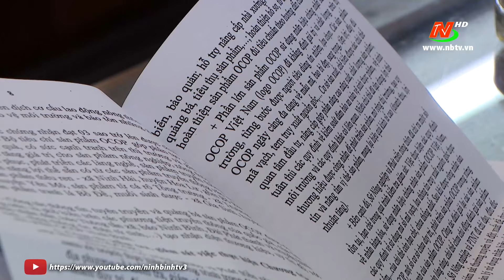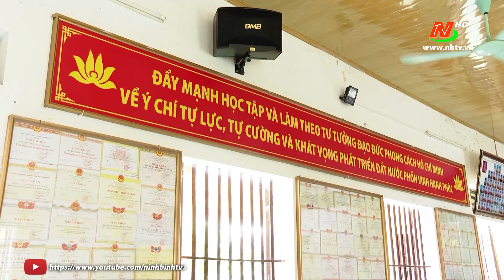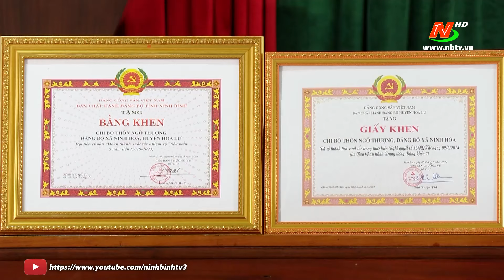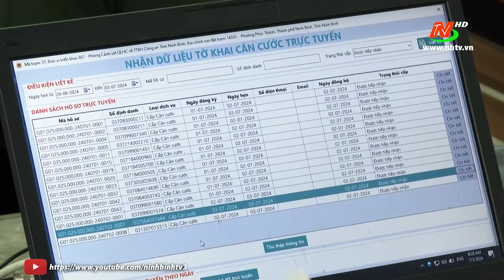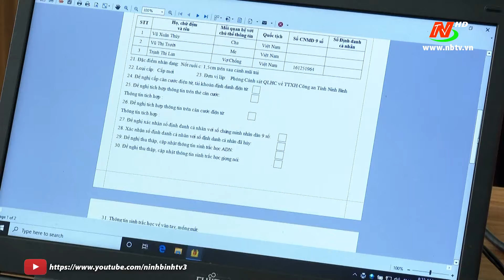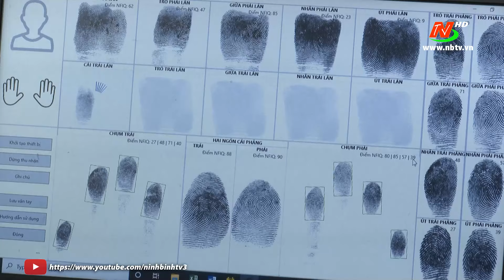Thời sự Tối NinhBinhTV - 02/07/2024